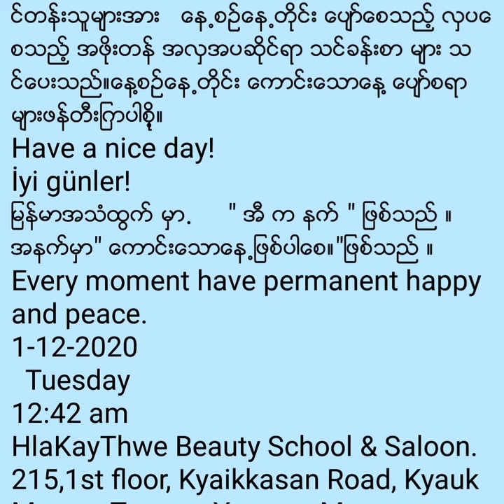Tun Naing Oo or Annsoon carry on Happy.